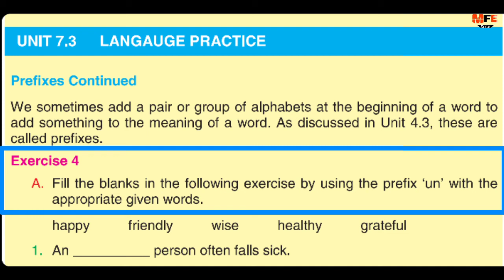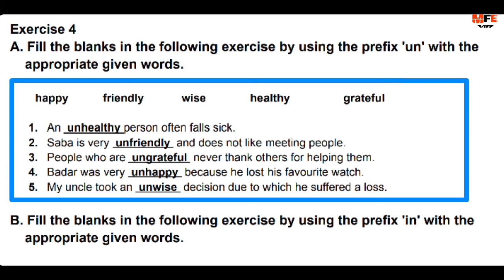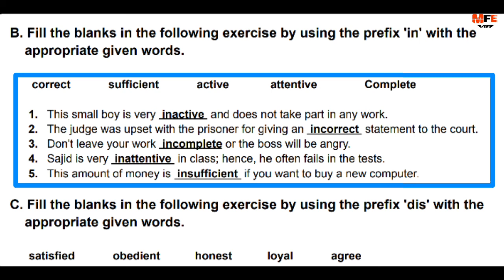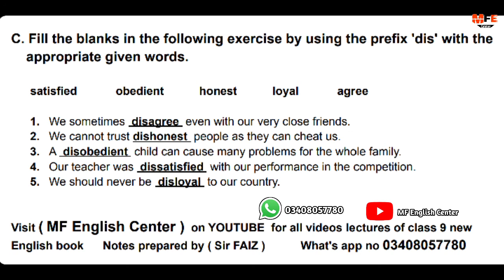Unit 7.3 exercise 4 prefixes continued new English book class 9 | Sindh board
Unit 7.3 exercise 4 prefixes continued new English book class 9